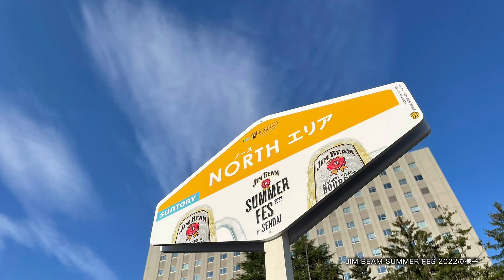やまヤギの何コレ？コレクション（7/9）「JIM BEAM SUMMER FES2023 in SENDAI」が今年もtbc夏まつりにやって来るメー！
7月22日(土)、23日(日)に開催のtbc夏まつりに
「JIM BEAM SUMMER FES2023 in SENDAI」がやってくるメー☆！
今年のアンバサダーは
伊東洋平さんと萌江さんのお二人！
ステージライブにも出演して一緒に盛り上げてくれるんだって～♪
屋外で、音楽・グルメ・ジムビームハイボールを
みんなで一緒に楽しんで最高の夏にしようメッ☆

■「JIM BEAM SUMMER FES2023 in SENDAI」特設ページ